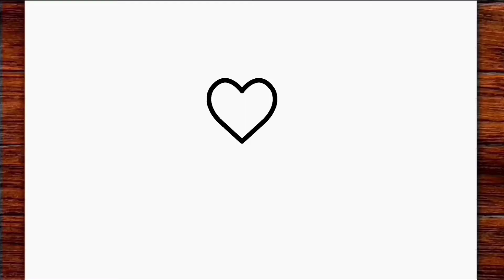Dibujo carta de amor de san valentín ❤️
Aprendiendo a dibujar carta de amor de san valentín

como dibujar
እንዴት እንደሚሳል
كيف ترسم
como desenhar
Ինչպես նկարել
necə çəkmək
nola marraztu
কিভাবে আকে
як маляваць
kako crtati
как да рисувам
kujambula
如何画
kudhirowa sei
අඳින ආකාරය
그리는 방법
cumu disegnà
kako nacrtati
çawa xêzkirin
hvordan man tegner
ako kresliť
kako narisati
Kiel desegni
kuidas joonistada
Paano Gumuhit
kuinka piirtää
comment dessiner
como deseñar
ಹೇಗೆ ಸೆಳೆಯುವುದು
com dibuixar
როგორ დავხატოთ
איך לצייר
ווי צו ציען
ວິທີການແຕ້ມ
cara menggambar
come disegnare
描く方法
cara nggambar
របៀបគូរ
cum să desenezi
kā zīmēt
kaip piešti
wéi zeechnen
kif tfassal
pehea ki te utu
хэрхэн зурах
hvordan å tegne
कसरी कोर्ने
jak narysować
кантип тартат
как нарисовать
Како цртати
indlela ukudweba
வரைவது எப்படி
jak kreslit
nasıl çizilir
як намалювати